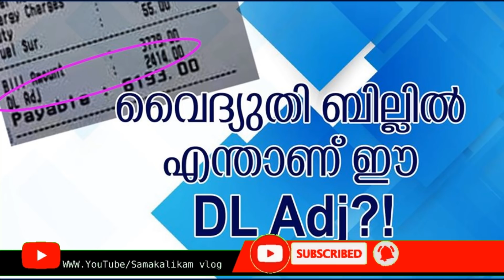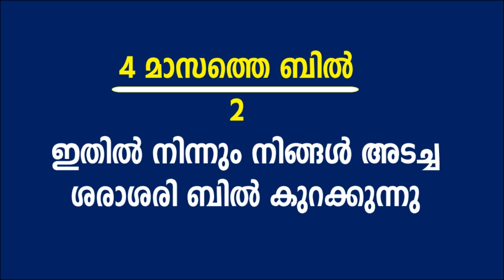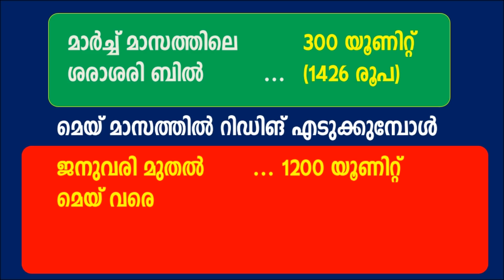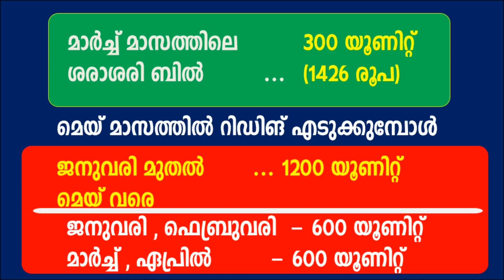കരണ്ട് ബില്ലില്‍ വരുന്ന DL Adj എന്താണ്‌ | പണിവരുന്നുണ്ട് വൈദ്യുതി ബില്ല് കൂടും | SAMAKALIKAM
വൈദ്യുതി ബില്ലിൽ എന്താണീ DL Adj?!

ബില്ലിൽ കാണുന്ന DL Adj അഥവാ ഡോർ ലോക്ക് അഡ്ജസ്റ്റ്മെന്റ് എന്താണെന്ന് ഇക്കഴിഞ്ഞ ദിവസം ഇവിടെ ബില്ലിംഗ് സംബന്ധമായി നടത്തിയ ഫെയ്സ്ബുക്ക് ലൈവിലുൾപ്പെടെ നിരവധി ഉപഭോക്താക്കൾ ചോദിച്ചിരുന്നു. അതെപ്പറ്റി ഒന്ന് വിശദീകരിക്കാം.

ലോക് ഡൗൺ കാലത്ത് റീഡിംഗ് എടുക്കാതെ ആണ് ബിൽ ചെയ്യേണ്ടിവന്നത് എന്നറിയാമല്ലോ. അതുകൊണ്ടുതന്നെ ഇപ്പോൾ റീഡിംഗ് എടുത്തപ്പോൾ ലഭിച്ചത് നാലു മാസത്തെ അഥവാ രണ്ട് ബില്ലിംഗ് സൈക്കിളിലെ റീഡിംഗ് ആയിരിക്കും. ഈ നാലുമാസ കാലയളവിൽ ഉപയോഗിച്ച യൂണിറ്റിനെ നേർപകുതി കണക്കാക്കി, അത്രയും യൂണിറ്റിന് നിലവിലുള്ള സ്ലാബ് അനുസരിച്ചുള്ള നിരക്കുകൾ വച്ച് ഉള്ള വൈദ്യുതി ബിൽ കണ്ടെത്തും. അപ്പോൾ പകുതി യുണിറ്റിനുള്ള ഒരു ബില്ല് (രണ്ട് മാസത്തേക്ക് ഉള്ളത്) ലഭിക്കും.

യഥാർത്ഥത്തിൽ അങ്ങനെയുള്ള രണ്ട് ബില്ലാണ് ഉപഭോക്താവ് 4 മാസത്തേക്ക് അടയ്ക്കേണ്ടിയിരുന്നത്.
ഇങ്ങനെ ലഭിച്ച ഒരു ബിൽ തുകയിൽ നിന്ന് തൊട്ടുമുമ്പത്തെ മാസം ലഭിച്ച ശരാശരി ഉപയോഗം കണക്കാക്കി നൽകിയിട്ടുള്ള ബിൽ തുക കുറയ്ക്കും. അങ്ങനെ കിട്ടുന്ന തുകയാണ് DL Adj എന്ന പേരിൽ ബില്ലിൽ കാണുന്നത്.
ചുരുക്കത്തിൽ ഉപഭോക്താവിന് കഴിഞ്ഞ ബില്ലിനൊപ്പം വരേണ്ടിയിരുന്ന തുകയാണ് ഈ ബില്ലിലെ DL Adj.

ഒരു ഉദാഹരണത്തിലൂടെ ഇത് കൂടുതൽ വ്യക്തമാക്കാം.

ഒരു ഗാർഹിക ഉപഭോക്താവിന് മാർച്ചിൽ മുന്മാസങ്ങളിലെ ശരാശരി ഉപയോഗം അനുസരിച്ച് 300 യൂണിറ്റിന് ബില്ല് നൽകി എന്ന് കരുതുക. (1426 രൂപ). മെയ് മാസത്തിൽ റീഡിംഗ് എടുത്തപ്പോൾ ജനുവരി മുതൽ മെയ് വരെ മൊത്തം 1200 യൂണിറ്റ് ഉപയോഗിച്ചു എന്നും കരുതുക.

കഴിഞ്ഞ ബില്ലിംഗ് സൈക്കിളിൽ കണക്കാക്കിയ 300 യൂണിറ്റ് കുറച്ച് ഇത്തവണ 900 യൂണിറ്റിന്റെ ബിൽ തന്നിരുന്നെങ്കിൽ അത് വളരെ വലിയ തുകയായി മാറിയേനെ.

അതുകൊണ്ടുതന്നെ നിലവിൽ കെ എസ് ഇ ബി ചെയ്യുന്നതിങ്ങനെയാണ്.

1200 യൂണിറ്റിനെ 600 യൂണിറ്റ് വീതമുള്ള രണ്ടു ബിൽ ആയി കണക്കാക്കും. (4103 രൂപ). മെയ് മാസത്തേക്കുള്ളതാണ് 600 യൂണിറ്റിനുള്ള ഒരു ബിൽ. മാർച്ചിലേക്കും 600 യൂണിറ്റിന്റെ ബിൽ തരേേണ്ടിയിരുന്നതാണല്ലോ. എന്നാൽ 300 യൂണിറ്റിന്റെ ബില്ലേ തന്നിട്ടുള്ളൂ. ആ വ്യത്യാസം കെ എസ് ഇ ബിക്ക് (2677 രൂപ) നൽകേണ്ടതല്ലേ?
അതാണ് DL Adj എന്ന് ബില്ലിൽ കാണുന്ന ഡോർലോക്ക് അഡ്ജസ്റ്റ്മെന്റ്.